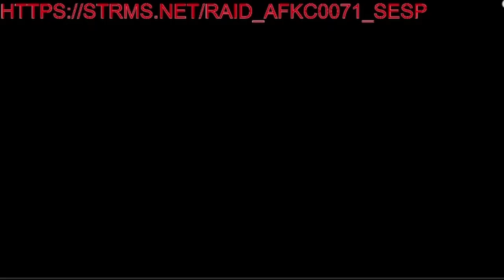Raid: Shadow Legends - Game Walkthrough Link and Promo Code for Loot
Download Raid: Shadow Legends using my link and enjoy the special in-game loots!
Use my Promo Code: SEFEB22 for more perks

I have wanted to play Raid: Shadow Legend for a while. I just didn’t have the room on my mobile device. A sponsorship was offered. I found out it’s available on PC. When I found out my PC could handle streaming it I signed up.

I am starting fresh.

If you would like to help support the channel. You can use your Amazon Prime account. If you link it to your Twitch account. You can use a free Prime Subscription on Twitch.

Current Game Roster:
Minecraft Bedrock
Minecraft Java
Raid: Shadow Legends
Diablo 3 Necromancer
Star Wars Jedi Fallen Order
Mechwarrior 3

Other ways you can support the stream.

I am pretty sure I was drugged or poisoned for being a whistleblower at GM. I was a UAW worker for almost 20 years. There appeared to be a sex scandal and a quality issue. I have not been able to work. My health doesn’t appear to be getting better.

It helps me grow and get noticed. And encourages me to keep making content.

If you would like to help more directly. You have the normal methods on Twitch. Cheers, Bits, and Subscriptions. Or you can donate directly here.

Donations are not expected. But they will be greatly accepted.

I have been inspired by streamers and gamers to do this. Mumbo Jumbo and others in the Hermitcraft group. Picky Gamer plays Mutants Genetic Gladiators. I tried streaming that. But the computer just can’t handle it, and OBS.

I have also been helped by some great streaming mentors like Big Syn. Of the BIGSYS family and Papa Stanimus of the Game Rebel Family.

I also found others. Now I watch the Truly Bedrock group. Mostly Silent Whisper again for the Redstone and farms.

I also have watched andyisyoda , A1mostaddicted & 1man1game for help with Build ideas.